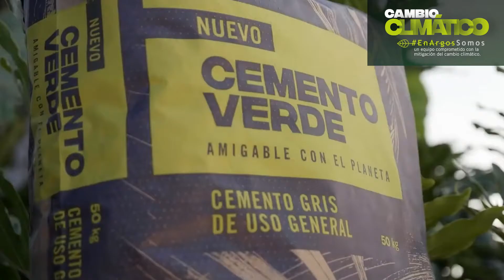Capítulo 1 - ¿Cómo entiende Argos el cambio climático?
A partir de hoy, y por las siguientes semanas, te estaremos compartiendo una serie de videos en donde nuestro equipo de GrandesPersonas 👷‍♀️ tratará de dar respuesta a todas las dudas que puedas tener sobre nuestra estrategia de CambioClimático.

En este nuevo capítulo de PregúntaleAlExperto, nuestra gerente Yo Prometo, Ambiente y Comunidades, Ana María Uribe, nos contará sobre cómo entendemos en Argos el cambio climático y sobre los compromisos que adquirimos de cara al futuro de una industria más sostenible. ♻🌎
Recuerda dejar tus preguntas y comentarios.👇